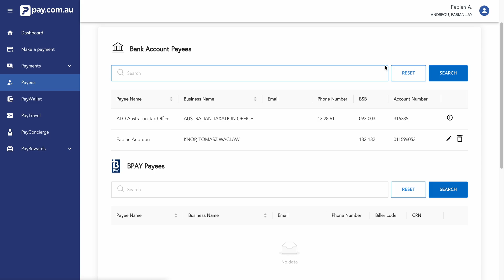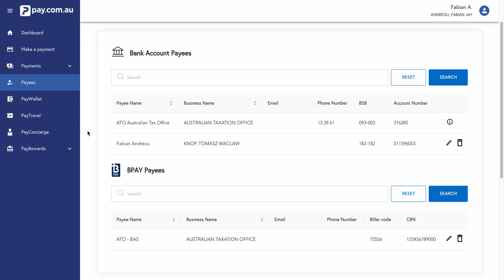How to add a payee in pay.com.au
In this video you will learn how to add a BPay Payee to your pay.com.au account.